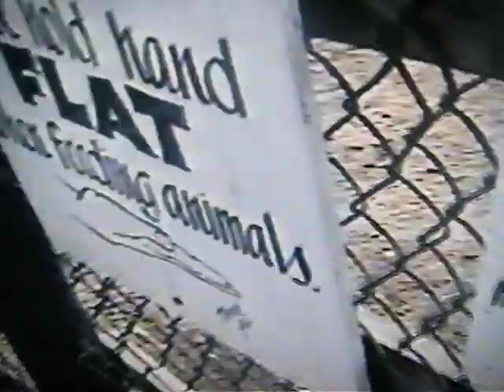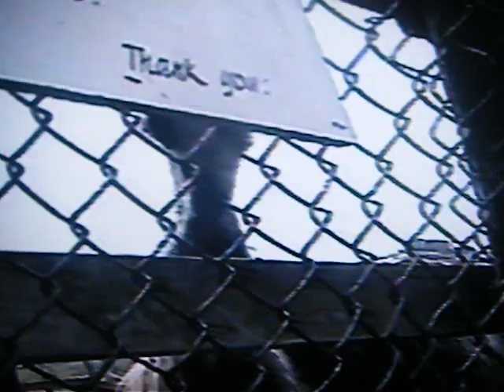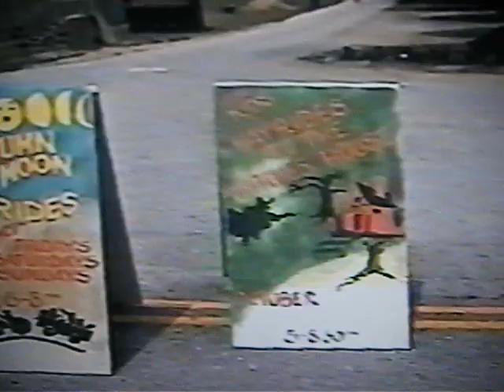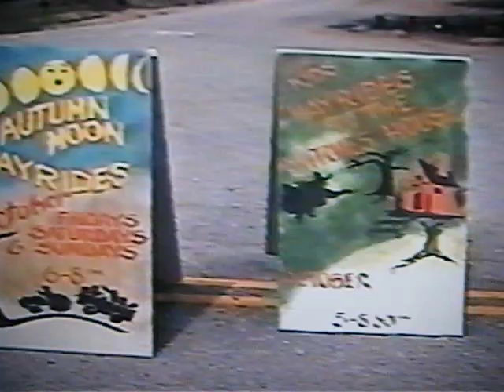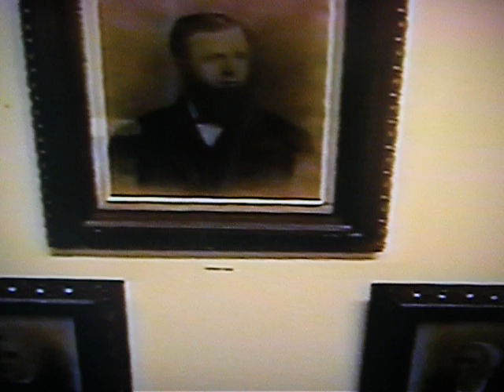Ted Harris visits Linvilla Orchards